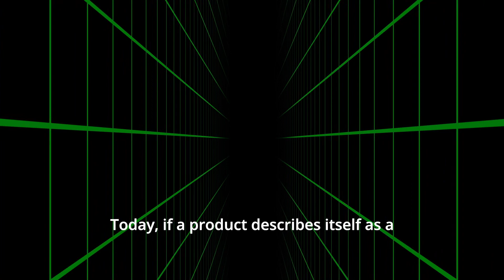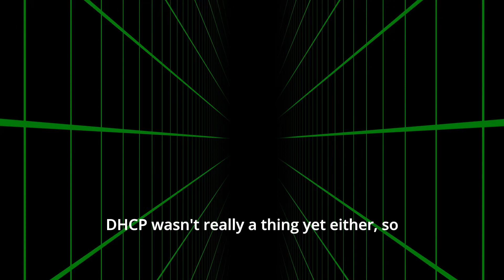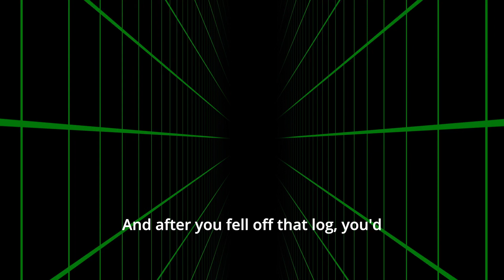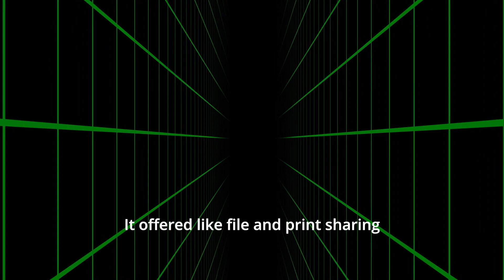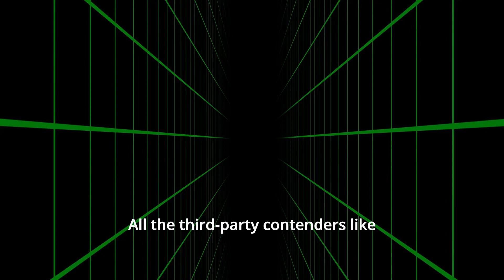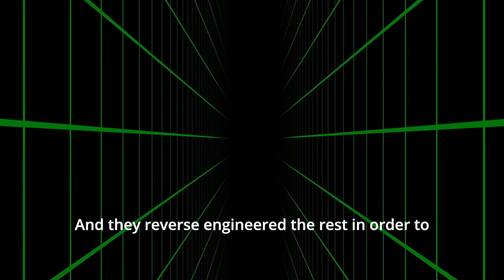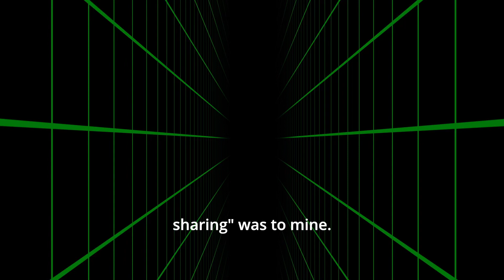A Short History of SMB/NetBIOS/NetBEUI/CIFS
Is SMB file serving the most boring possible topic?  Yes!  But its retro history is not.

In this video, I wax nostalgic about the days of Novell NetWare, Windows NT and Artisoft LANtastic, and throw some darts at Microsoft.

CIFS

The web pages I should have read (but didn't) before producing this video: